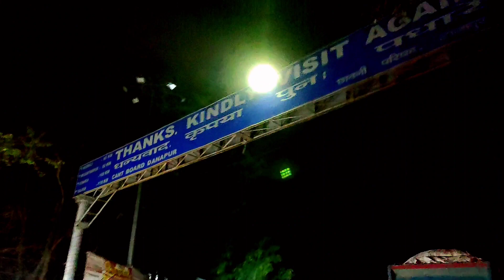dj Dj Suraj Raj Saidpur☎️ 6201152100